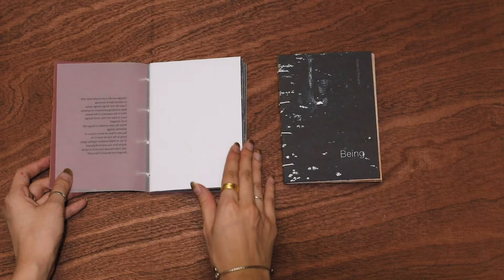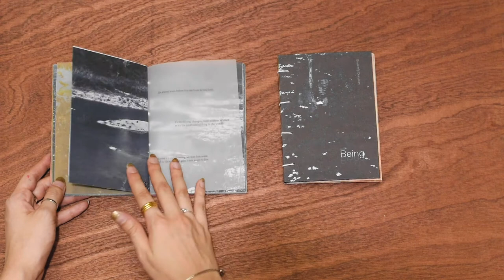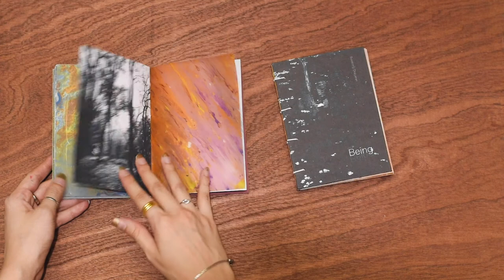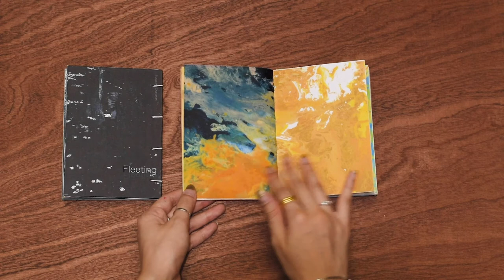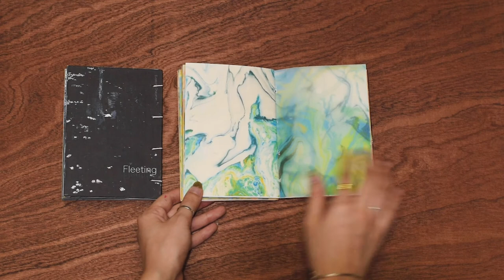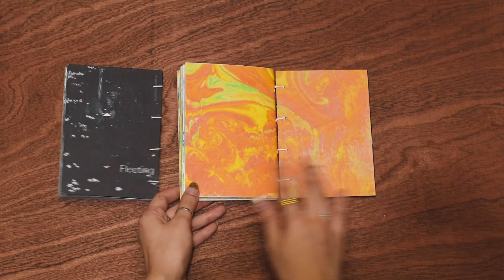Flip through artist book: Transience of Life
Part of the major project of Digital Communication Design student 2021 from SUIC made by
Busabong Chaiyanan :)

The transience of Life is the addition project that is split into two parts: fleeting and being. ‘Fleeting’ uses photography as a medium to tell the story about time passing compared to the artworks from ‘Serenity Sense.’ ‘Being’ is the acceptance part, a consolation to live in the present moment.
There is a Japanese concept behind it called Wabi-Sabi. To accept imperfect, impermanent, and incomplete in aesthetic ways of nature. Similar to water, it continuously adapts and changes its form without losing its own identity. There is beauty in all things if you choose to see and treasure its uniqueness despite its hurt and how hard it is.

See the full work?
The showcase website is coming soon.